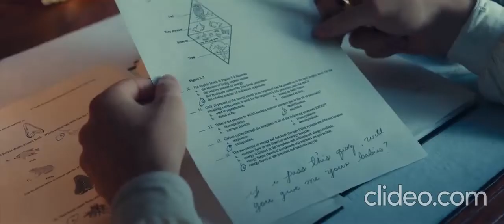MTP {Melanie Martinez - Teacher's Pet [Official Music Video]} REVERSED